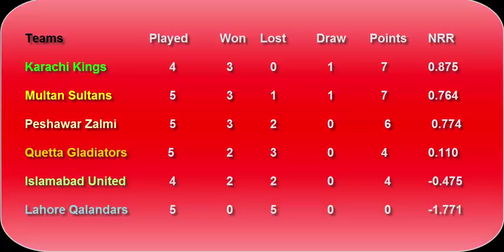PSL Points Table 2018 - Pakistan Super League (Part 7 ( 4/3/2018)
BabarAzam MuhammadRizwan ShahidAfridi ShoaibAkhtar AsifAli ShaheenAfridi NaseemShah welcome to my channel mazhar mayo dosto aj ki is video ma main apko batounga point ke bare ma or run rate ke bare ma start se ab tak jo bhi reports hai uska result ma aj is video ma bataounga to aye dakhte han ke shoro se le kar ab tak kis team ne kitne point or kitne match win kiye han or unka run rate kia hai..